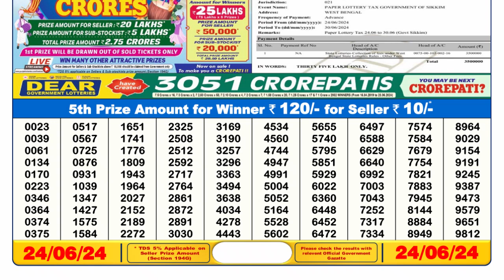🔴Dear Lottery Sambad Live 6pm today 24.06.24 Nagaland State Lottery Result